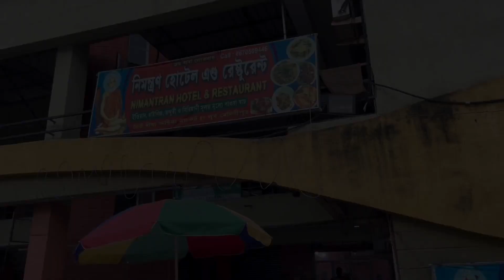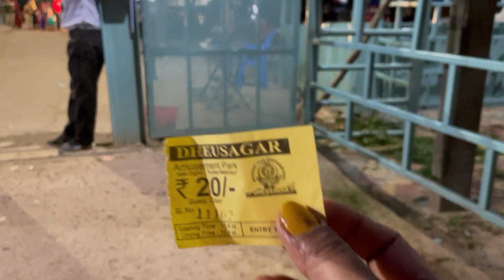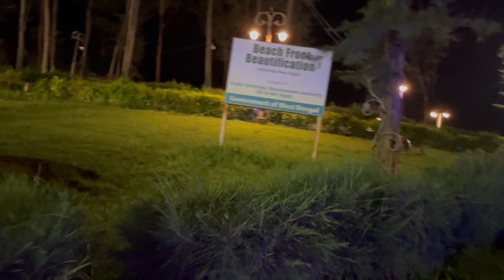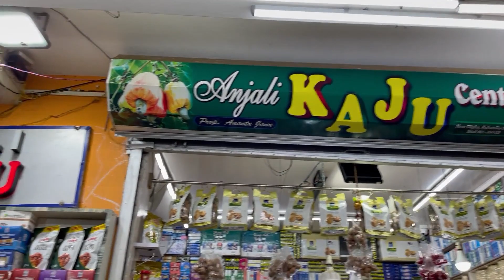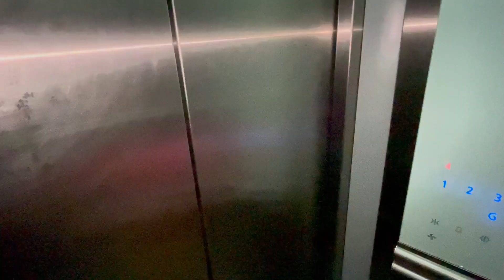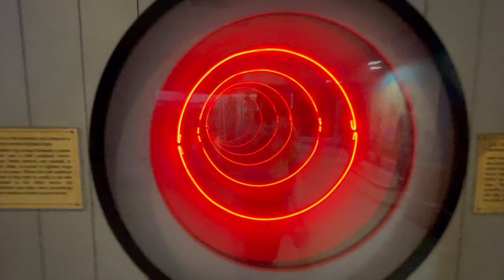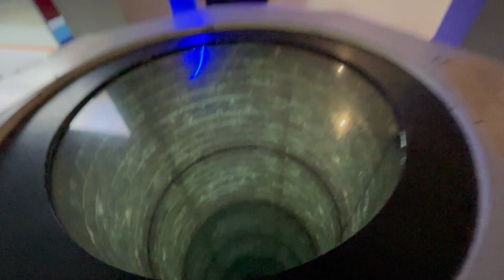Digha Side Scene || ১ দিনে দিঘা || II Part-3 || ঢেউসগার || মোহনা || শঙ্করপুর || সাইন্স সেন্টার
In this video I'm sharing about the road trip experience from Kolkata to Digha.